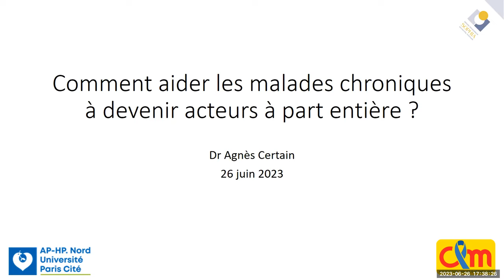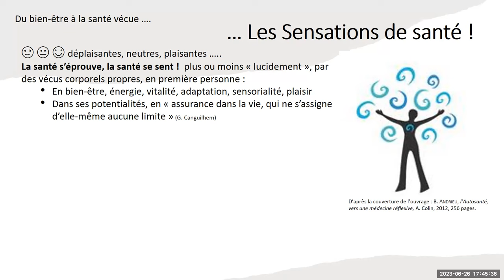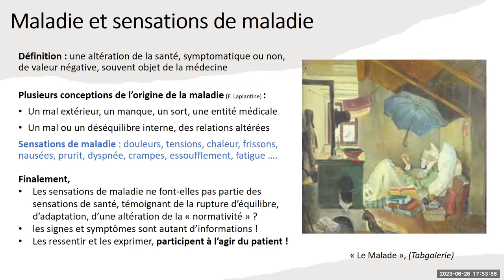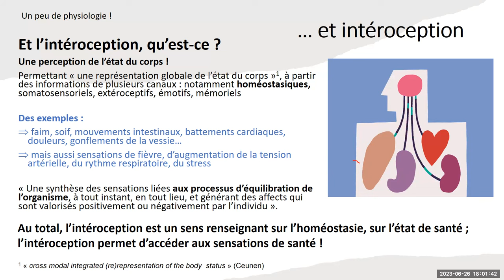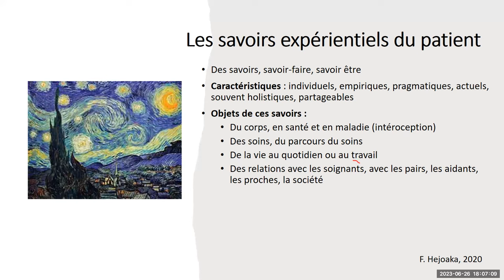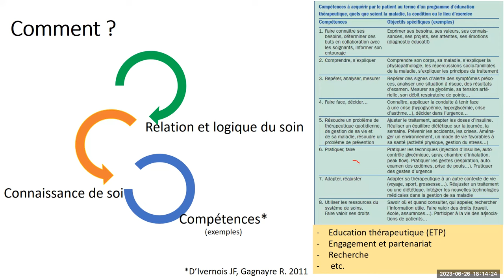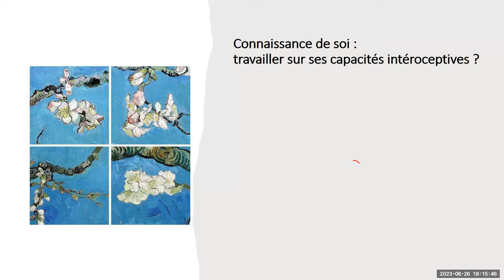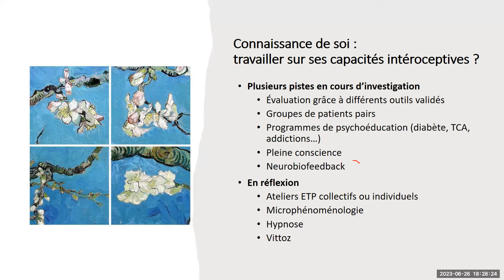Cancer et Métabolisme : Conférence de la Dr Agnès Certain : devenez acteurs de votre maladie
Comment les malades chroniques, dont les cancéreux peuvent il devenir acteurs à part entière.
Il faut pour commencer connaitre sa maladie, son état, être capable de se sentir. Cela permet alors de guider son corps pour l'amener à se soigner. C'est un travail sur soi-même d'observation, d'essais et de retour de sensations. Voila une belle présentation qui clôt le cycle des "soins de support" commencé il y a plus de 1 an et demi.
00' 01  Qu'est-ce que la santé
09' 49  Maladie et sensation de maladie
15' 08  Homéostasie et Intéroception
23' 30  Les savoirs expérientiels du patient
29' 37  Devenir acteur de sa santé
36' 07  Connaissance de soi : travailler sur ses capacités intéroceptives
50' 04 Bibliographie